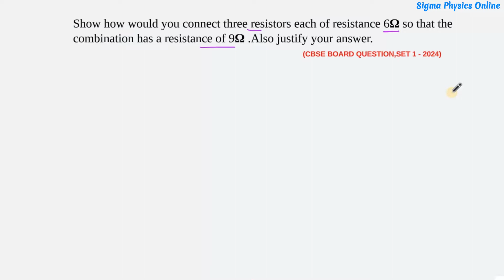Show how would you connect three resistors each of ...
(CBSE BOARD QUESTION PAPER 2024 , SET 1)
Show how would you connect three resistors each of resistance 6Ω so that the combination has a resistance of 9Ω .Also justify your answer.

Class 10 physics answer key 2024
Show how would you connect three resistors each of resistance 6 ohm
circuits
Mixed circuit problems and answers
Cbse 2024 class 10 science answer key
science class 10
Sigma physics online